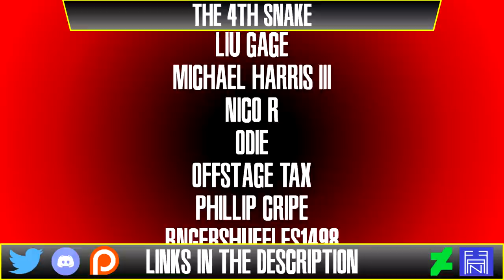People Don't Get Batman and Robin